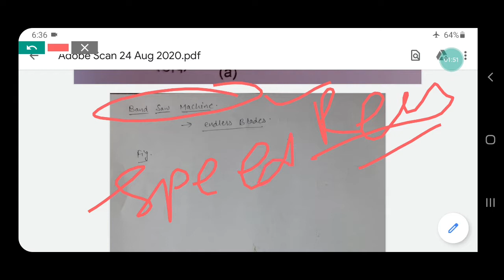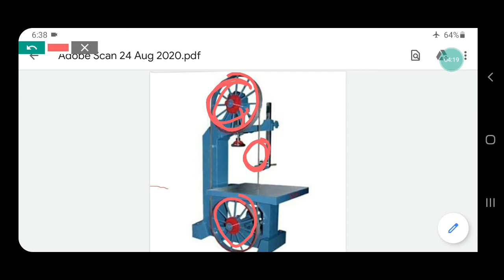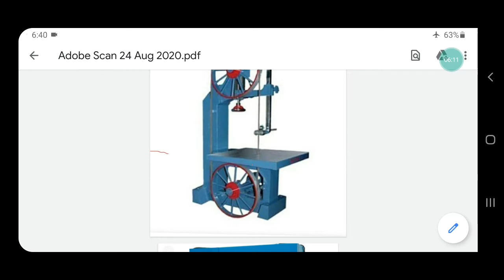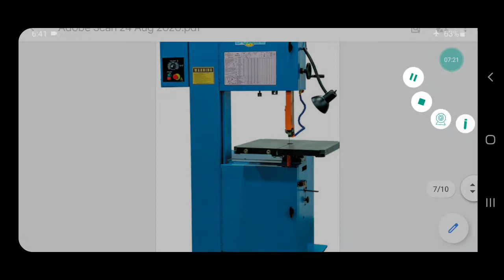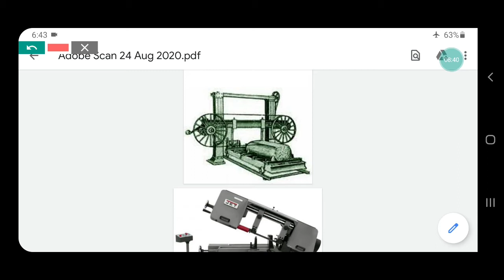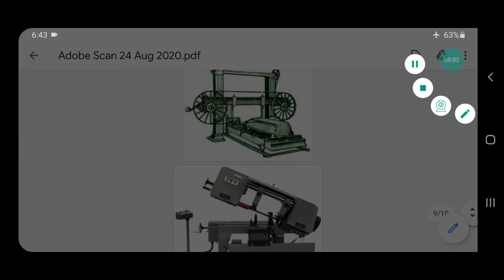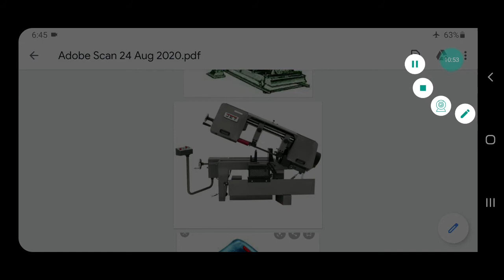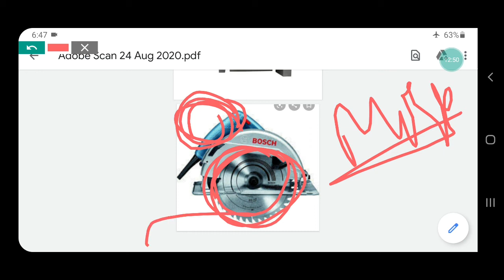ME 306 UNIT 1 L3 (BAND SAW AND CIRCULAR SAW MACHINE)